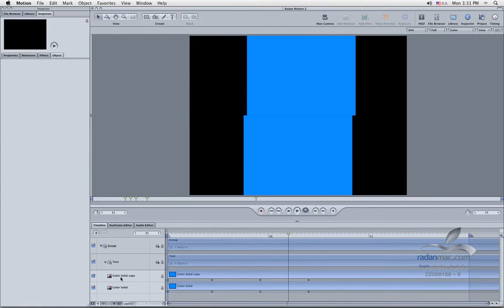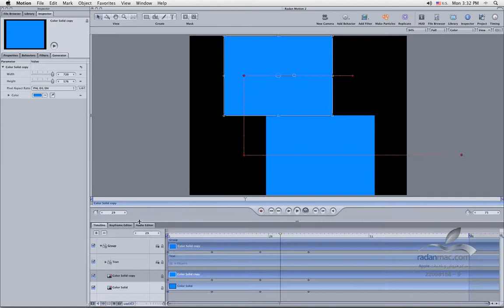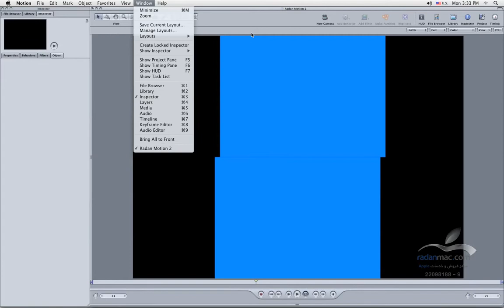5. Apple Motion - 8 Short Cuts - Persian